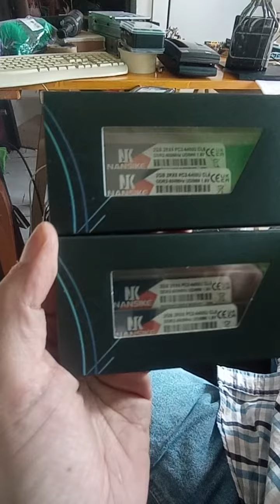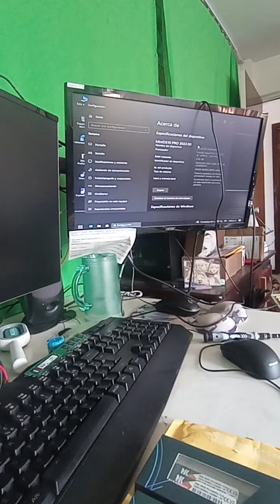El unboxing rápido del día es... ¿RAM DDR2 en 2023?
DDR2 en 2023?